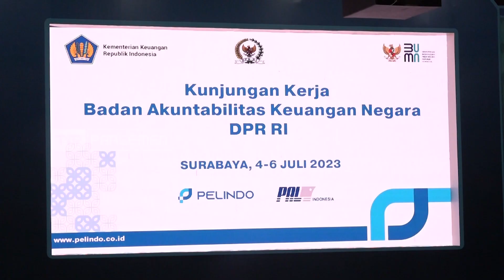TVR 120 - BAKN DPR RI : Dorong Pemaksimalan PMN Bagi BUMN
Dalam Rangka Menindaklanjuti Laporan BPK RI Terkait PMN, BAKN DPR RI Mendorong Pemaksimalan PMN Terhadap BUMN Yang Membutuhkan Modal Tambahan, Untuk  Menjalankan Program Dan Memperbaiki Kondisi Perusahaan.

Narasumber :

Hendrawan Supratikno /Wakil Ketua BAKN DPR RI / F-PDIP / Jawa Tengah X

Anis Byarwati/ Wakil Ketua BAKN / F- PKS / DKI Jakarta I